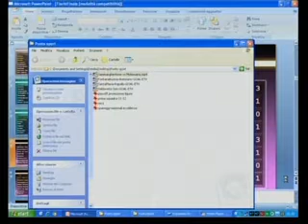Punto Sport - 7 maggio 2012 - 5à parte